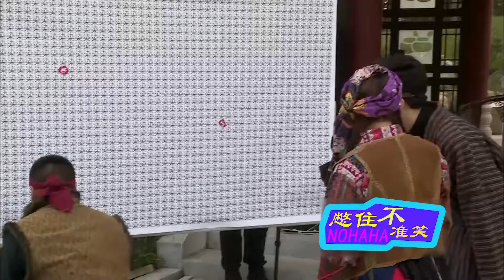宋晓峰即兴作诗，这出口成章，属实有文化